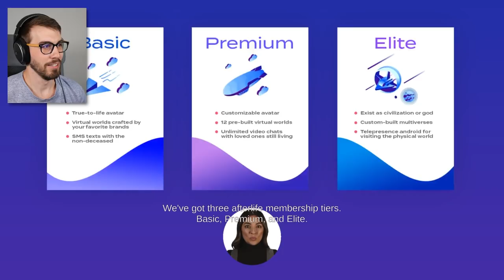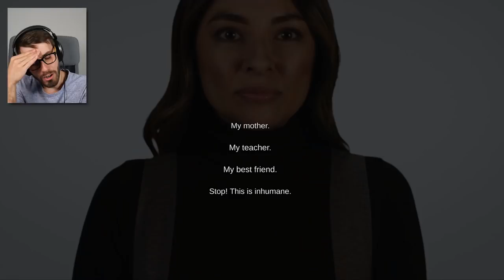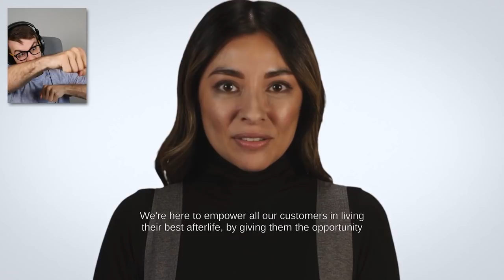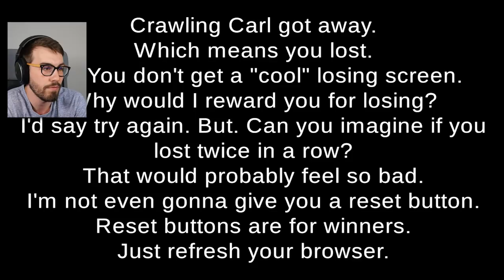I Got Murdered by BUFF DOGE (Random Games)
I didn't know dying could be such a FUN experience! 😍

0:00 Intro
0:11 Everlast
8:25 The Man Man
12:45 Backrooms Buff Doge